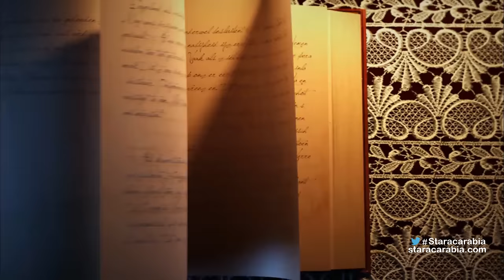ردة فعل الطلاب بعد اعلان درة عن نومينيز البرايم 12 - ستار اكاديمي 11 - 2/1/2016